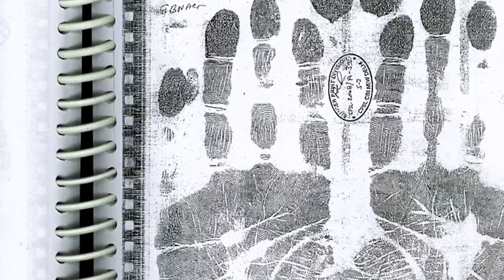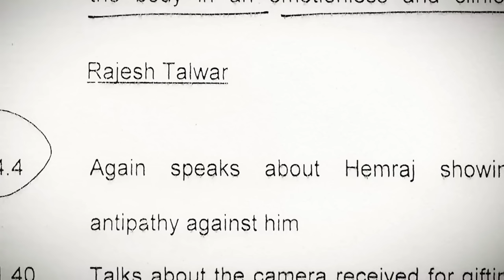Truth About 2008 Aarushi Talwar & Hemraj Banjade Case (Part 2) | SR PAY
On the morning of May 16, 2008, soon-to-turn 14-year-old Aarushi Talwar was found  in the bedroom of her house in Jalvayu Vihar, Noida.
In this 2 part video series I try to uncover the real Truth Behind 2008's Double murder case of Aarushi Talwar And Hemraj Banjade, And try to answer How Rajesh Talwar, Nupur Talwar, Krishna, Rajkumar & CBI are involved in this,